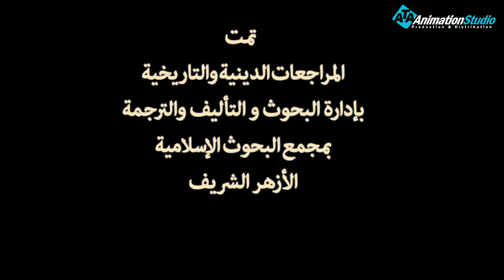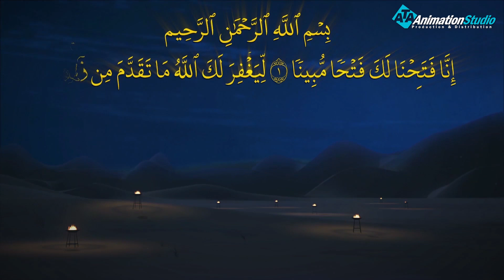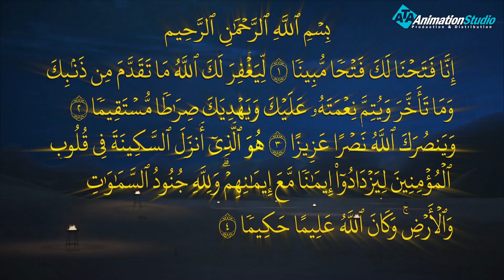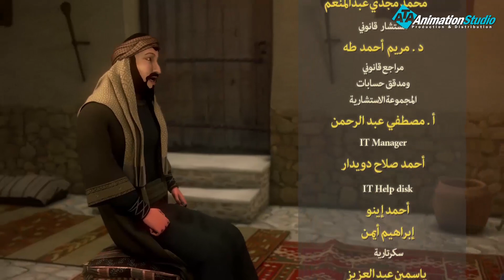حصريا الحلقة التاسعه من مسلسل الحبيب واحداث عام الحزن والوداع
وُلد رسول الله يتيمًا في مكة المكرمة، يوم الاثنين من ربيع الأول في عام الفيل، وقد نشأ في البادية عندما أخذته المرضعة حليمة السعدية، وبعد أن عاد إلى حُضن أمّه توفّيت وهو
-صلى الله عليه وسلم- بعمر الخمس سنوات، وقد عاش حينها في كنف جده عبد المطلب، ثم انتقل إلى بيت عمه أبي طالب بعد وفاة جده.[١] عمل رسول الله في رعي الأغنام، وفي التجارة فقد خرج إلى بلاد الشام للتجارة مع عمه أبي طالب،[١] ومن ثم خرج في تجارة لخديجة بنت خويلد -رضي الله عنها-، وبعد أن سمعت بحُسن خُلق رسول الله، أرسلت إليه صديقة لها تعرض عليه الزواج منها، فوافق رسول الله، إذ إنَّ خديجة -رضي الله عنها- ذات نسب وشرف عالٍ في مكة المكرّمة .

ولمتابعة رحلة موسى فى مواجهة فرعون
 من خلال : 👇👇👇👇👇